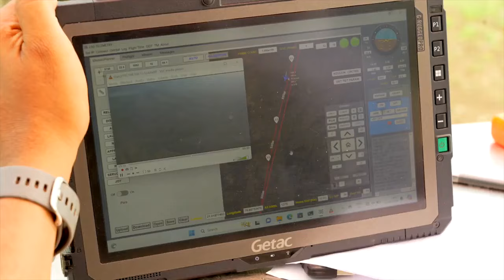Nagpur-based Solar Industries delivers 1st indigenous Loitering Munition, Nagastra–1 to Indian Army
The first indigenous Loitering Munition, Nagastra–1, developed by Solar Industries, Nagpur, has been delivered to the Indian Army

Nagastra -1, in a 'kamikaze mode' can neutralize any hostile threat with GPS-enabled precision strike with an accuracy of 2m. The man-portable fixed-wing electric UAV of weight 9 kg has an endurance of 30 min, a man-in-loop range of 15 km and an autonomous mode range of 30 km. Its electric propulsion system provides a low acoustic signature to make it undetectable by the enemy at a height of more than 200 metres